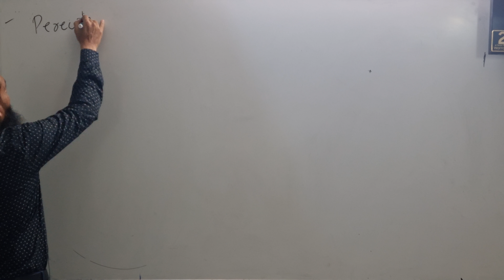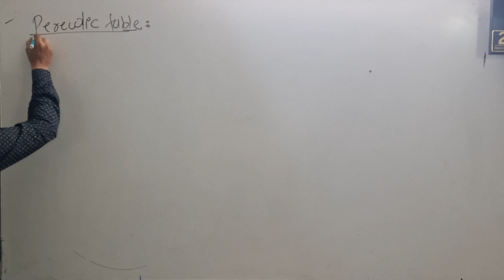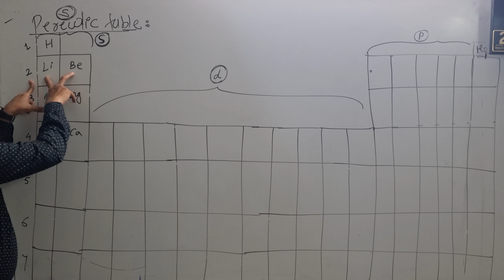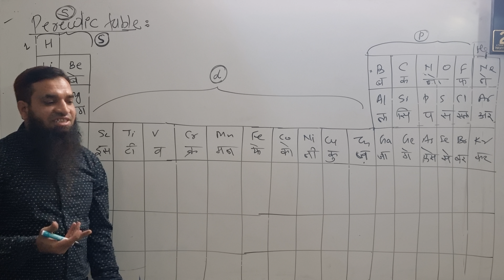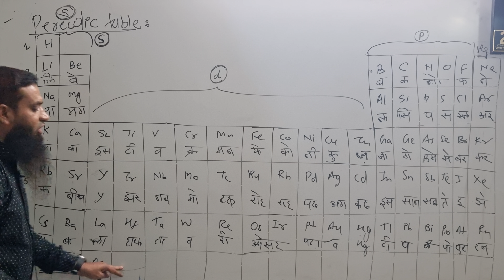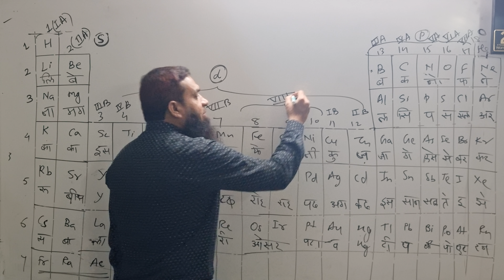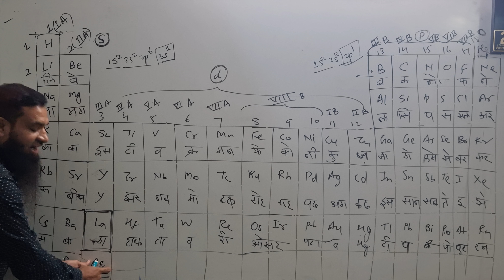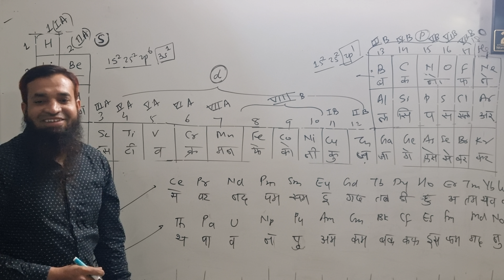learn periodic table in 10 min Classification of elements and periodicity in..| periodic table Song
Classification of elements and periodicity in properties | periodic table Song |11th Chemistry | Ncert | baord |

JEE | NEET | CET | BOARD | NCERT |MAHARASHTRA| Arshad khan

Introduction:

Arshad khan

Wallpapers.

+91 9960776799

arshad-khan-india

Name : khan Md Arshad Ali
father's Name : Md Umer Ali Khan
Mother's name : Anis unnisa

I am a chemistry teacher having 18 years of teaching experience.